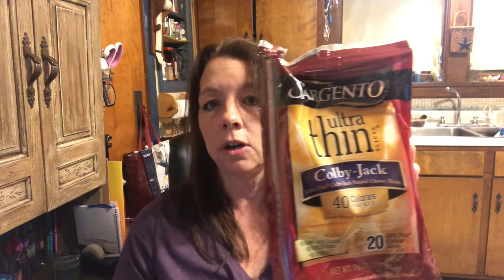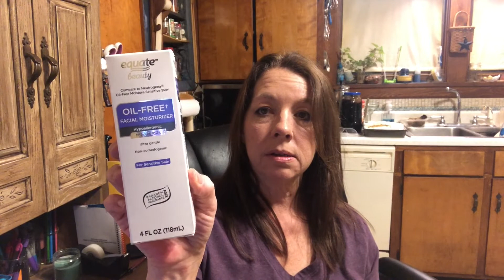Low Carb Walmart Haul ~ Weigh in ~ 24 Hours and counting!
Snail Mail:
Lori Cotterman